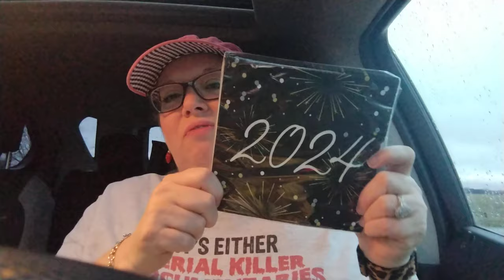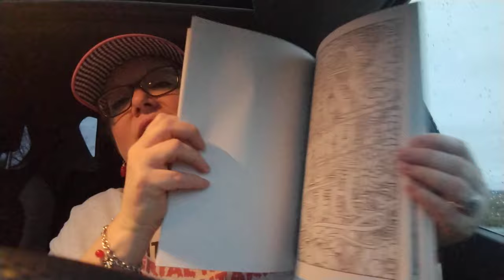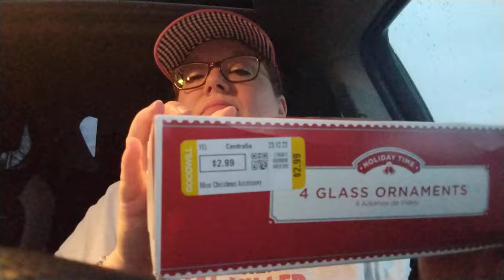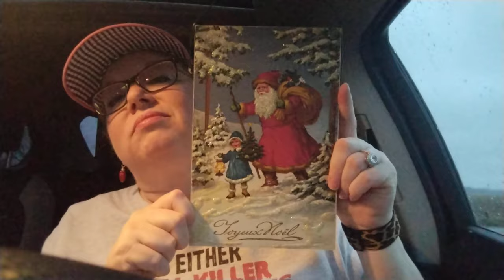Dollar General & Goodwill Haul!! Merry Christmas 12/25/23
Zoey's World
Sandoval, IL 62882